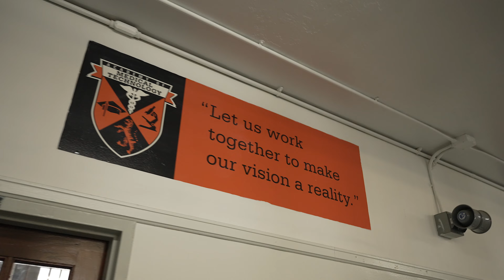SRP MEMBER OF THE YEAR: Renee Freeman, United Federation of Teachers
Few things excite Renee Freeman more than talking about her job as a paraprofessional.

“I love my job and being able to help children reach their full potential. You could be the difference for them between a good day and a bad day.”

For the past few years, Freeman has worked one-to-one with the same student. “When I arrived, his notebook was empty. I came to the school in November. I read his IEP, and then I spoke with the teachers.” Freeman met with the student’s mom and worked out a plan to catch him up. “We worked every day and when we finished sixth grade, he didn’t need summer school.” Now, as a ninth-grader, her student helps another child study. “That’s what it’s all about.”

She applies the same level of dedication and perseverence to her union work. Freeman is the interim acting first vice chairperson for the paraprofessional chapter of the United Federation of Teachers. She advocates for more professional development opportunities and helps train

new paras, stressing the importance of connecting with others in the field, union organizing and self-care. “It’s so important that those of us who are older help those who are just joining this profession.”